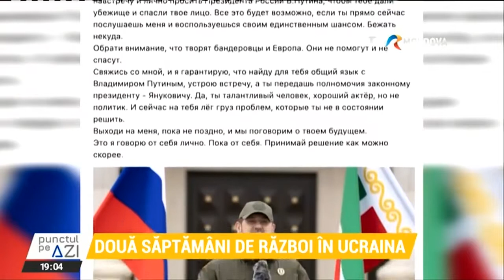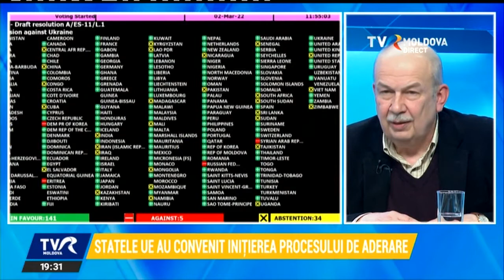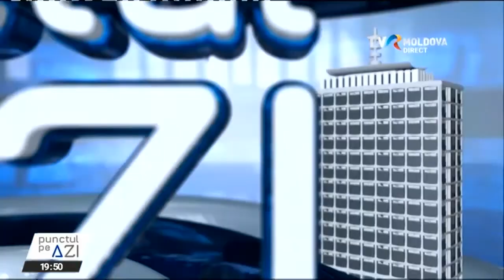Emisiunea „Punctul pe AZi”/07.03.2022